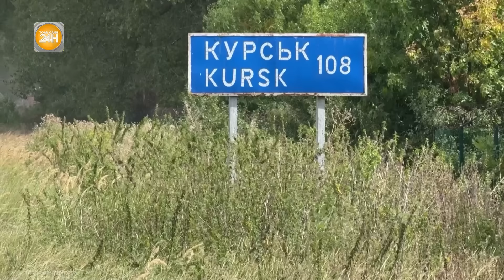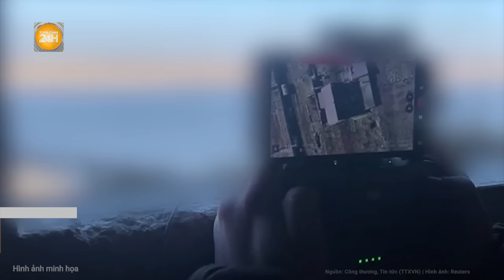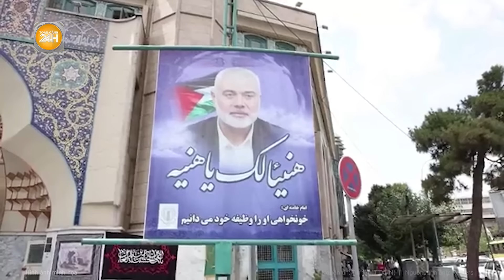Toàn cảnh thế giới:Ukraine dùng “liên hoàn kế” tấn công ở Kursk để “che đậy” thất bại ở Donbass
Toàn cảnh 24h | Toàn cảnh thế giới: Ukraine dùng “liên hoàn kế” tấn công ở Kursk để “che đậy” thất bại ở Donbass
- Ukraine tấn công Kursk nhằm che dấu thất bại ở Donbass
- Cảnh báo Ukraine có thể tấn công Nga bằng đầu đạn phóng xạ?
- Nga sa thải Cố vấn của cựu Bộ trưởng Quốc phòng Nga Sergei Shoigu
- Nga tụt hậu trong cuộc đua tiêm kích thế hệ 6 với so với Mỹ
- Mỹ lạc quan triển vọng ngừng bắn ở Gaza hiệu quả hơn bao giờ hết